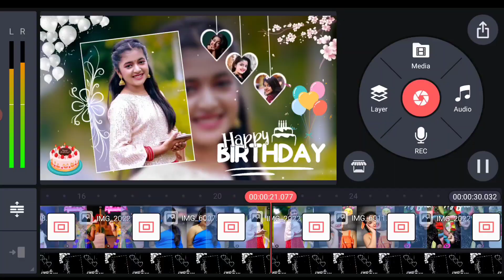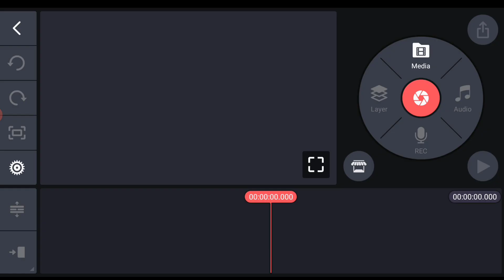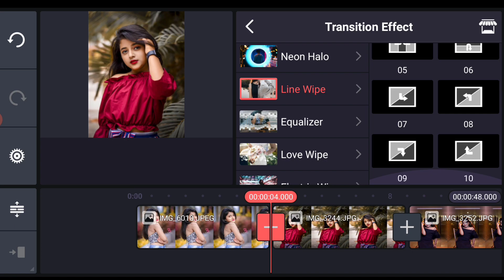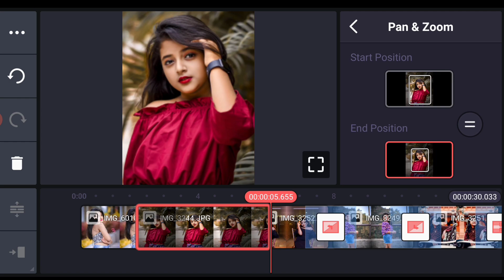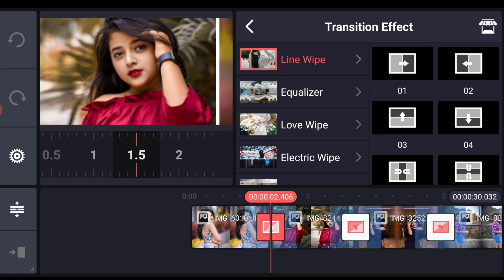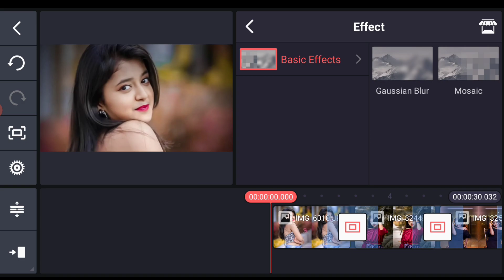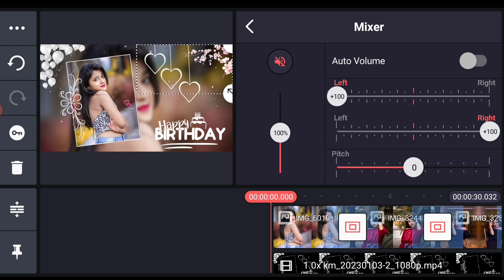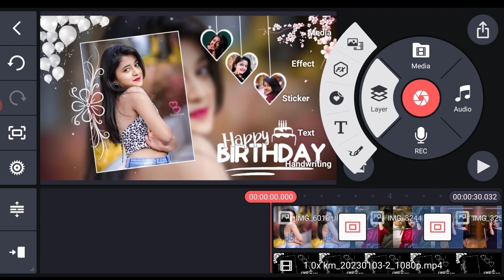Happy Birthday Status Editing | Birthday Song Status | Kinemaster Birthday Status Video Editing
063 Code Search